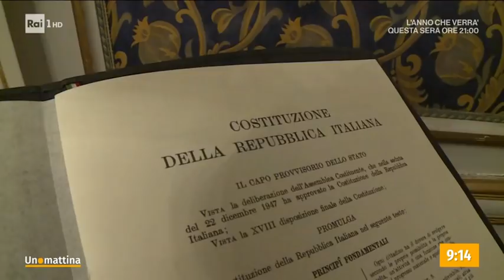Stasera il messaggio del Presidente Mattarella - Unomattina - 31/12/2021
- Attesa per l'ultimo messaggio di fine anno del Presidente della Repubblica italiana Sergio Mattarella.